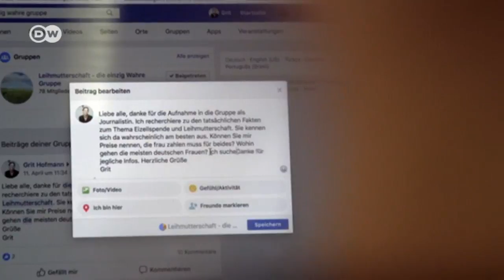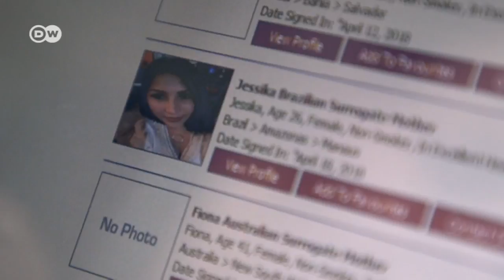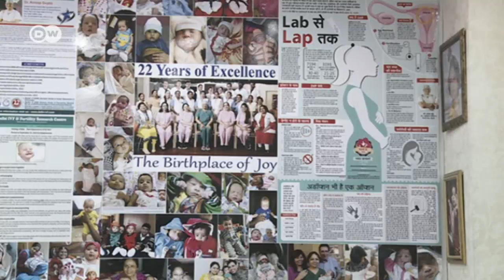Mein Bauch gehört dir - Leihmütter | DW Deutsch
In Deutschland sind Kinderwunschbehandlungen sehr beliebt. Aber vieles, was medizinisch möglich ist, ist nicht erlaubt. So wird das Geschäft immer internationaler: Eizellen aus der Tschechischen Republik, Leihmütter aus der Ukraine. Moralisch verwerflich?